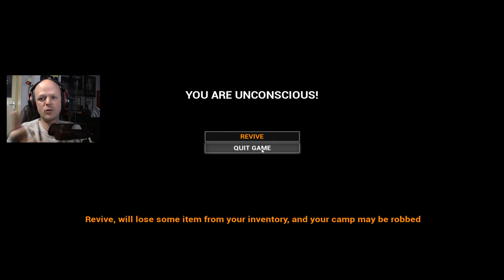Mist Survival (PC) #20 - Die andere Mine "SMM"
Viel Spass!